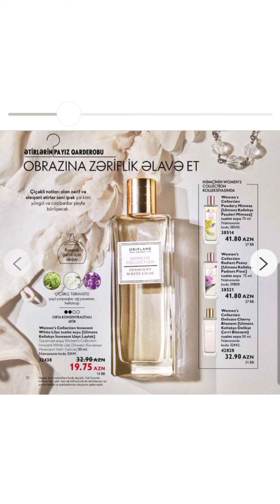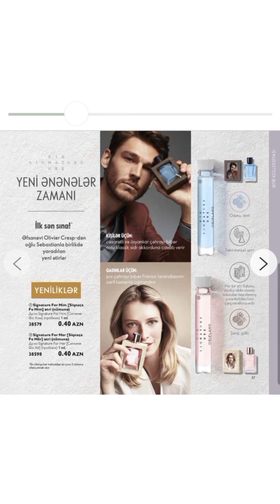💃15 -ci kataloq 👌 2-hissə 💃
Bir ətrin adın səf demişəm ❗❗❗❗  DIVINE Yox ELVI 🤪 ❗❗❗❗

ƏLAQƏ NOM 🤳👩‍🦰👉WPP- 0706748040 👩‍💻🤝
👩‍💻 G. RAMILƏ 🌹

MARAQLI OLURSA YORUMA YAZIN BILIM NÖVBƏTI SƏHIFƏLƏRI ÇƏKIM. 🎬📸

ELEKTRON KATALOQA BAXMAQ ISTESENIZ  VOTSAPA YAZIN GÖNDERIM 🤗

MƏSLƏHƏT VƏ TÖVSIYƏM  ÜÇÜN DƏ  YAZABILƏRSINIZ 🤳😊